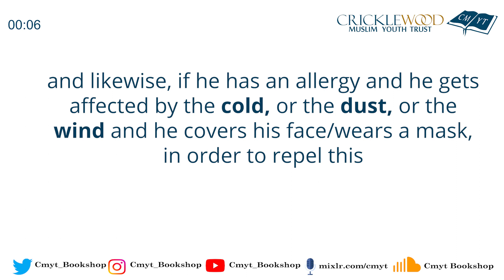Wearing a Face Mask in Prayer | By Shaykh Ibn 'Uthaymin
Cmyt_Bookshop

Cricklewood Muslim Youth Trust needs your help to keep running. We have high overheads including rent, rates, utilities & maintenance. Please help the Mosque in the following ways:

2. Natwest Bank
Account Name: CMYT
Account Number: 32586736
Account Sort Code: 60-06-25

3. Drop cash into money boxes in the Masjid

4. Use our contactless card reader in the bookshop

Jazaakumullahu Khayr

209 Cricklewood Broadway
Cricklewood, London
NW2 3HS